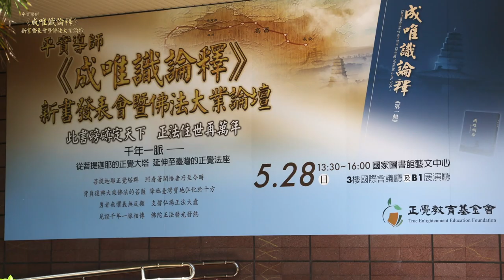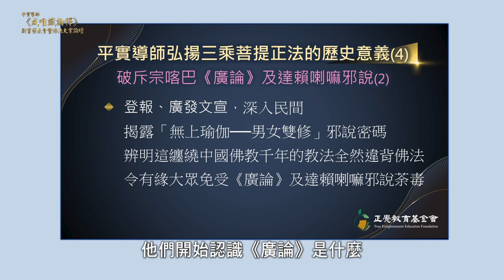9-4 平實導師弘揚三乘菩提正法的歷史意義